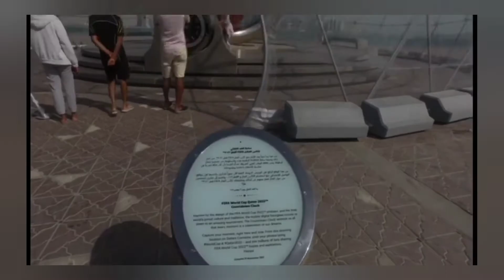COUNTDOWN FIFA WORD CUP 2022